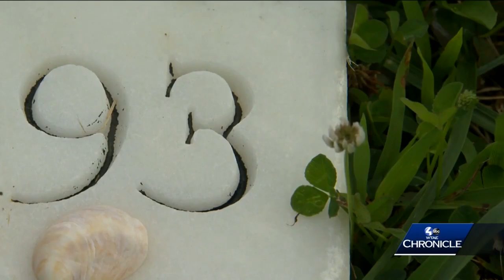Chronicle: Remembering 9/11 - Family members reflect